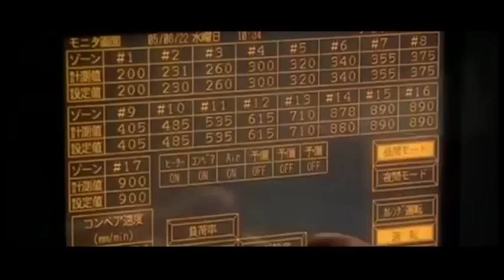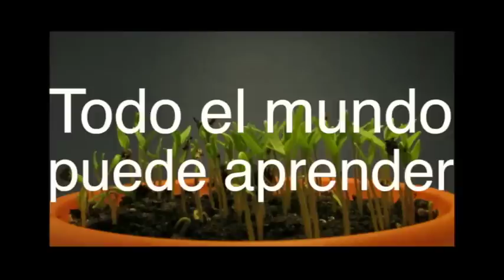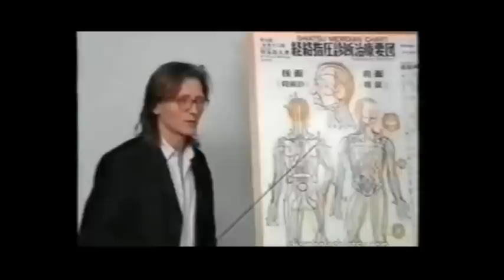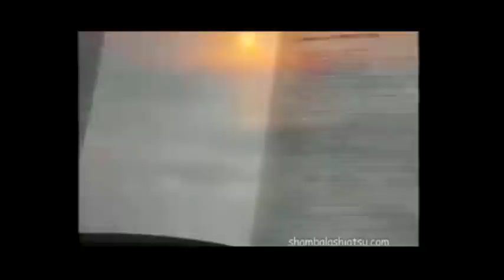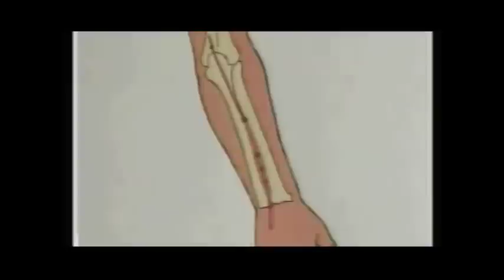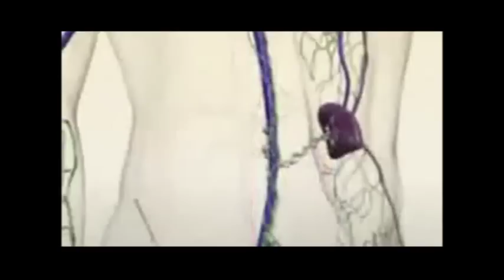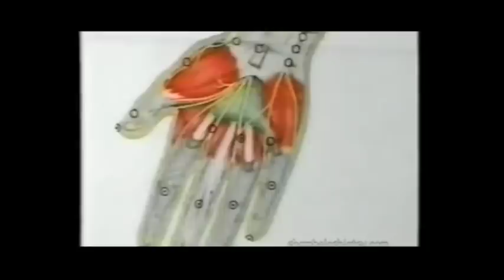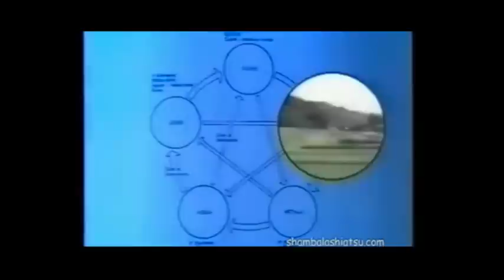Qué es el Shiatsu?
Qué es el Shiatsu? Cuando nace? Cómo se desarrolla? Cuáles son los principios básicos de la técnica?
Explicaciòn y realización del video: Margherita Gatto, terapeuta Shiatsu profesional, certificada en Italia.